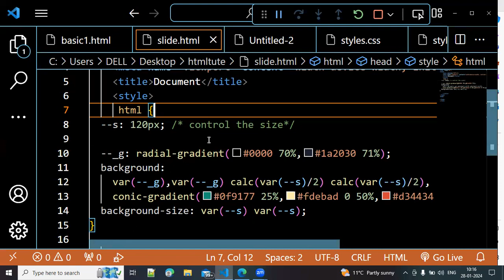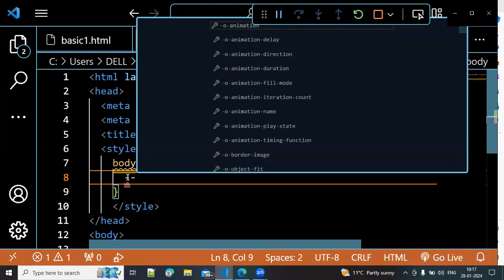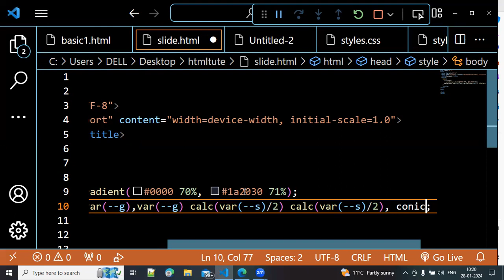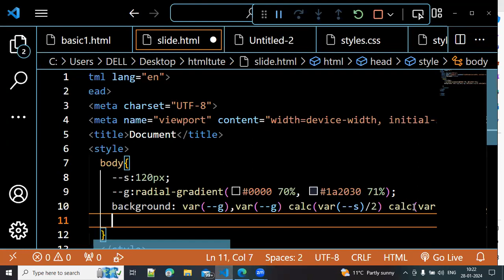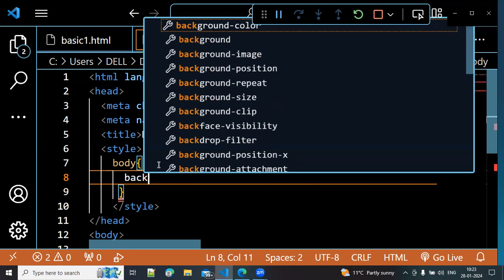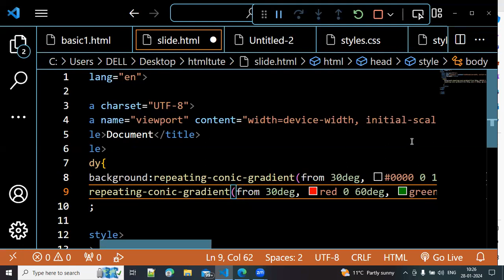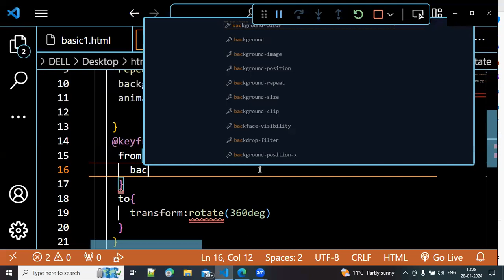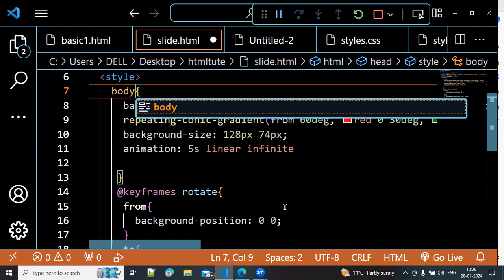Day 92 | All background pattern tutorial in CSS